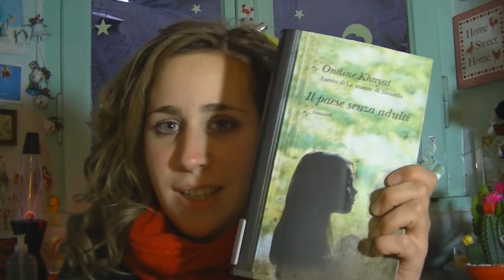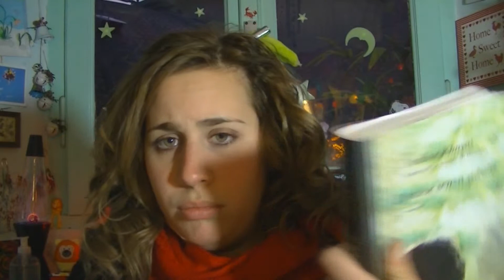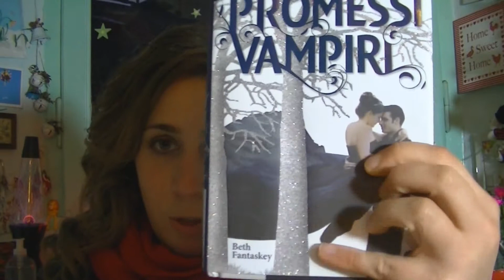Recensione del libro Il paese senza adulti- Ondine Kahyan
Mi è piaciuto tanto, è scritto benissimo, è dolce e fa riflettere. Piacerà di sicuro a tutti (anche se è tristissimoooooooo :-(((( )